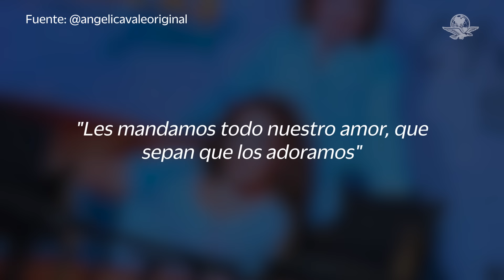Angélica Vale está preocupada por la salud de su primo, Daniel Bisogno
En los últimos meses a salud de Daniel Bisogno ha causado el interés generalizado, sobre todo, en algunas integrantes de su familia